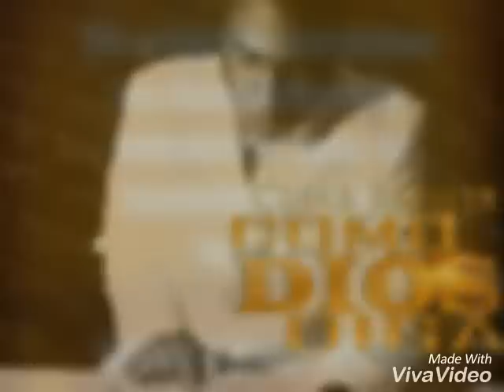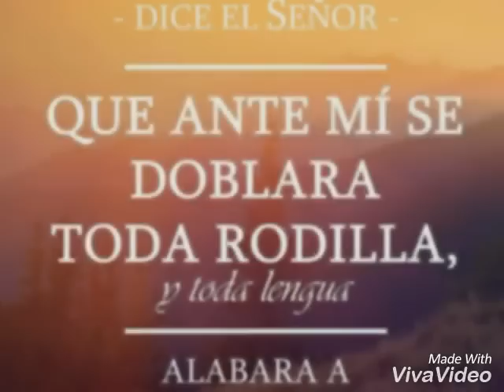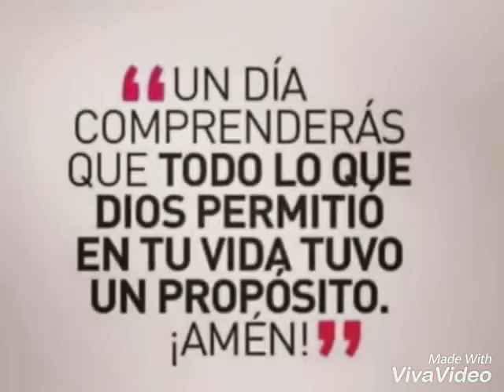CESAR BATISTA- QUIEN? (ALBUM "SUBLIME) VISUALIZER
Cesar Batista, Ex Artista Kartier, ahora adorador de Dios y predicador del Santo evangelio de JesuCristo. Interpretando la alabanza "Quien", de la produccion "Como Dios Diga". Consiguelo en ITunes.